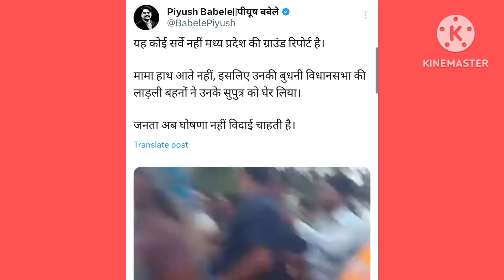cm sivraj ke beta ko ladli behno ne gher liya | MP election se pehle hungama